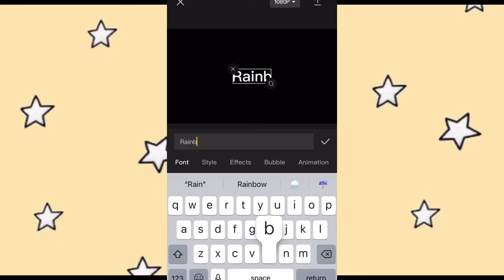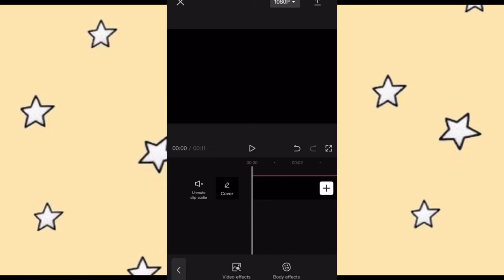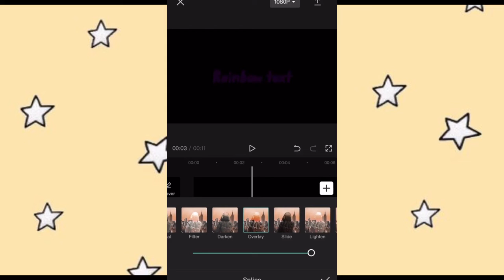How to make Rainbow Text in CapCut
❤️NYC-Roblox❤️

NOTE i am not the owner of the intro